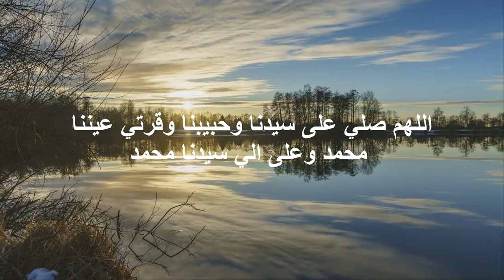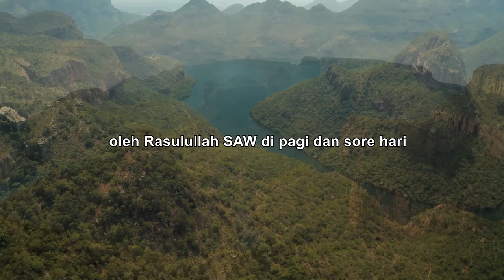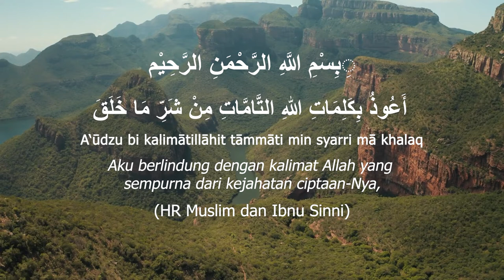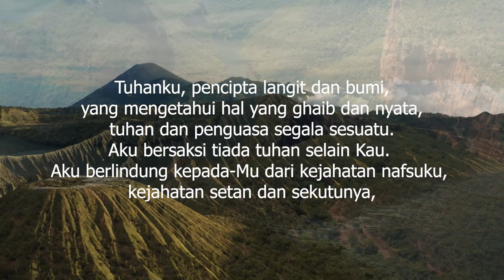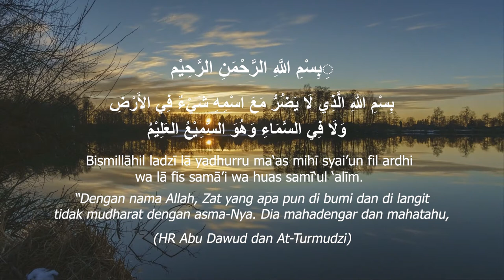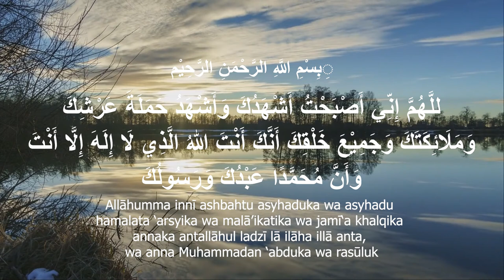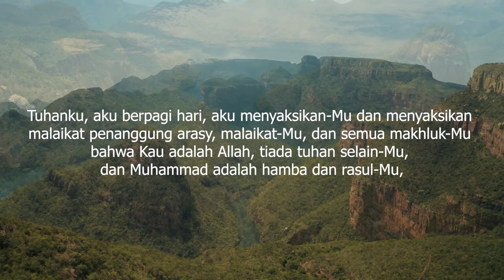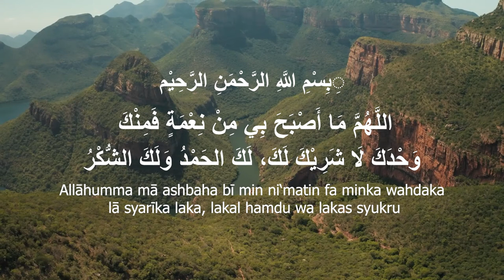Dzikir Mustajab Pagi dan Petang I Penyejuk Hati, Perlindungan Diri & Penghapus Dosa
Dzikir ini dibaca setiap pagi dan menjelang petang sebagai bentuk ikhtiar kepada allah semoga Dzikir Mustajab Pagi dan Petang Penyejuk Hati, Perlindungan Diri & Penghapus Dosa bermanfaat kepada kita semua.